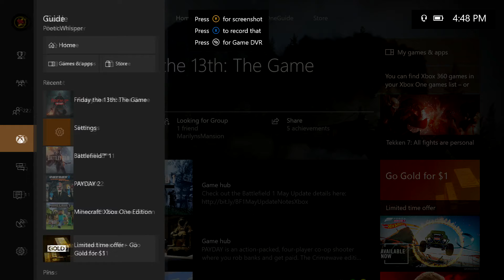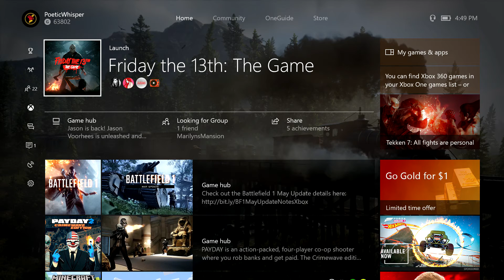Friday the 13th Xbox - Finale Game with the Lads - Part 5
The actual part 5 video went corrupt. So yeah. Maybe more in the future, idk. We'll see.